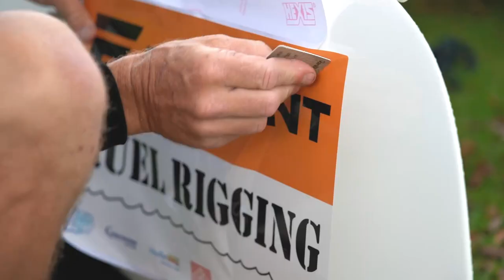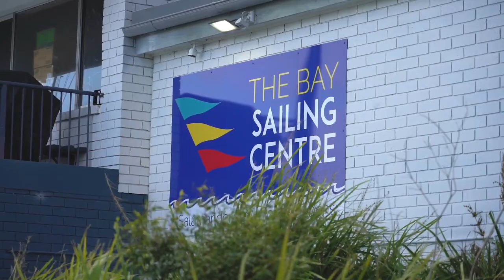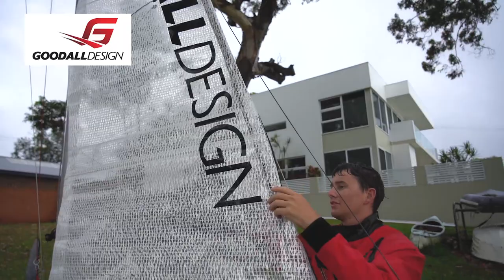Element Sails F16 National and Goodall Design Formula CUP 2022 regatta highlights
Watch the highlights and gain insight into Australia's premier catamaran classes the F16 Viper and F18.

2022 Goodall Design Formula Cup F18 and F16 combined racing regatta.

Bangin' the corners event for F16 and F18 spinnaker catamarans.

Discover the on water action and onshore antics of the fast and fun Formula 16/18 catamaran fleet. A great event made possible by the great companies who add value with their products to sailors.

For more information about Formula 16 and 18 sailing and how to get involved and the Australian F16 association Facebook page and group.

This event was made awesome with the partnerships with these great companies. If you enjoy this video, please support the people who love our sport.

Video by Beau Outteridge

KCPABGXAMVSSNESK
X8GDDMXTRFVSMVNO
YDONRTAO1PPQLAFJ